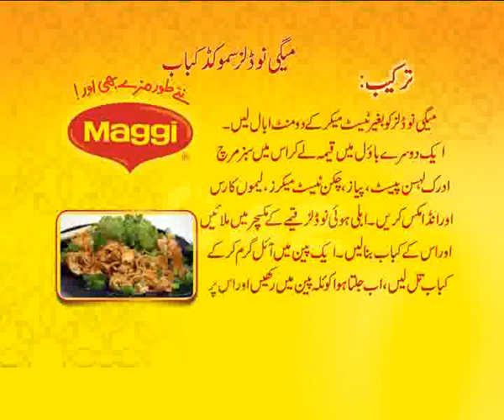Fashion Designer Ubaid Khan & Khadija Ubaid Prog Ramzan Mehrban Ep 22 Part 04 City42